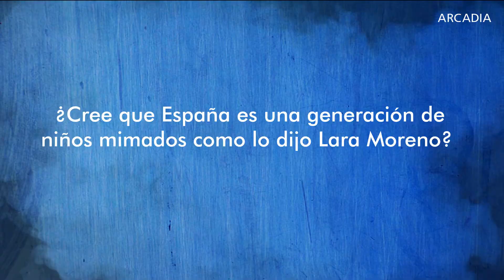Entrevista con Elvira Navarro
¿Vale la pena hacer una diferenciación en la que se dice que esta es una feria dedicada a las mujeres? La novelista española, que publicó su novela La trabajadora recientemente, responde